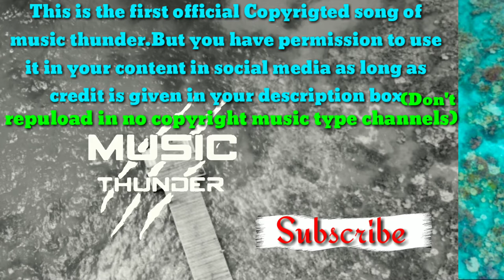Upbeat Background Music No Copyright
Welcome to music Thunder.

Music thunder is happy to release it's first official song 'New Start'.This song is copyrighted.But You are free to use this song in any of your videos(except in no copyright music type channels).

You must include following information in your video description(copy & paste):

Song-New Start

Composed by-Music Thunder

Music Thunder will be available in 'Sound Cloud' very soon.